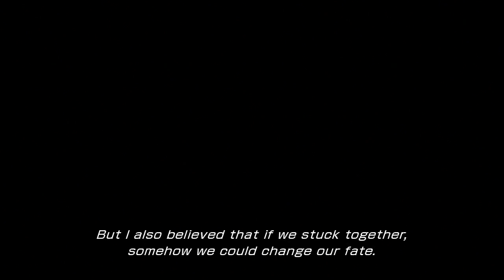[14] Final Fantasy XIII - Audience With The Pope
L'cie are sacred people who get their way when it comes to seeing... royalty? Wait, so, is Cocoon a monarchy, a religion, or something like that of an organization?